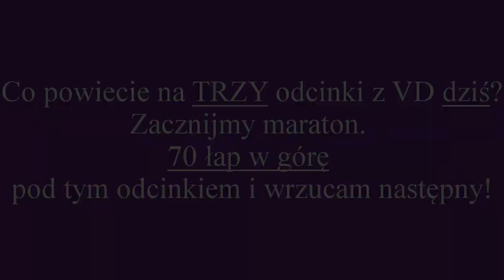[S02E05] 3 odcinki jednego dnia? Próbujcie! - v1, Mario, Geo, Smok, Wieża ✘ Taern2020! [VooDoo]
W Waszych rękach spoczywa los dzisiejszych odcinków! Im szybciej wbijecie próg, tym szybciej wleci odcinek!
Na początek luźny film z latania bossków w okolicach M2.
PS Kierowca (Na Geo) Noob.